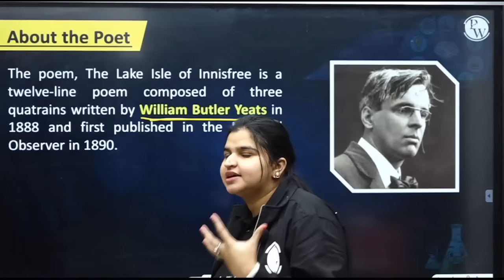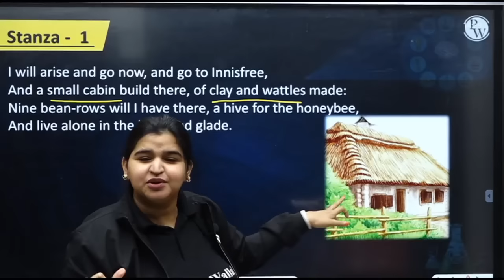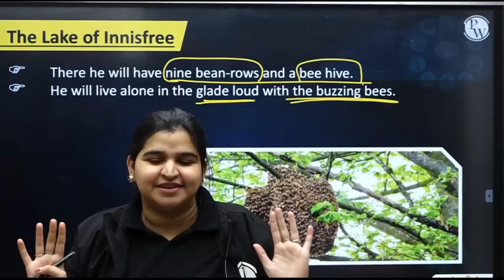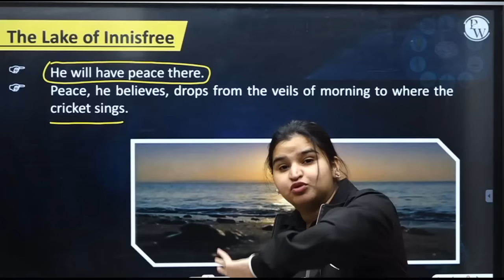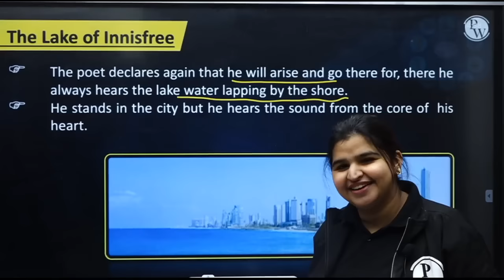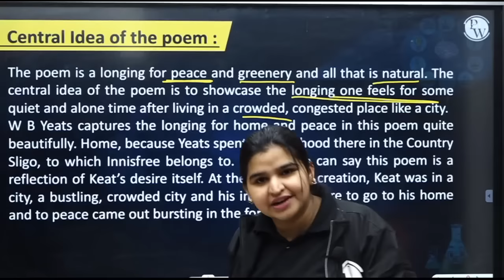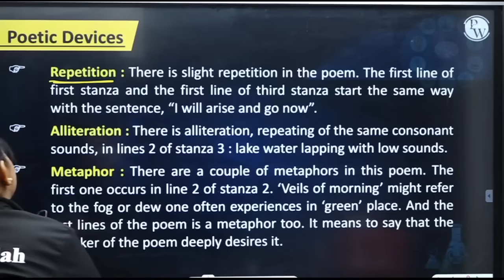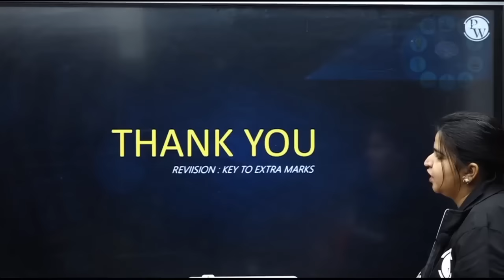THE LAKE ISLE OF INNISFREE in One Shot - From Zero to Hero || Class 9th